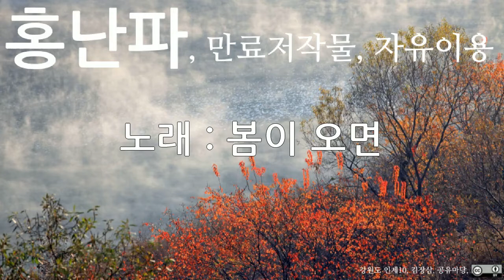홍난파, 봄이 오면, 10회 듣기, 만료저작물, 자유이용, CC0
저작물명 : 홍난파, 봄이 오면, 10회 듣기, 만료저작물, 자유이용, CC0
이용조건 : 만료저작물, 자유이용
공표년도 : 미상
창작년도 : 미상
파일유형 : mp3
음원저작물비트 전송속도 : 128kbps
음원저작물 해상도 : 44kHz
저작물 속성 : 1차 저작물
분류(장르) : 음악